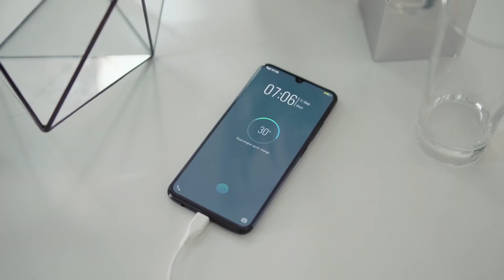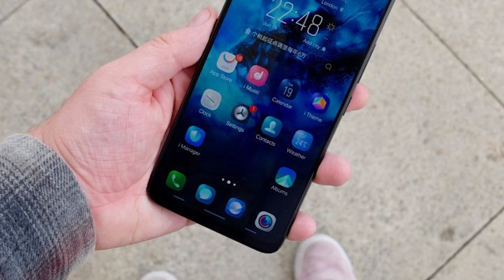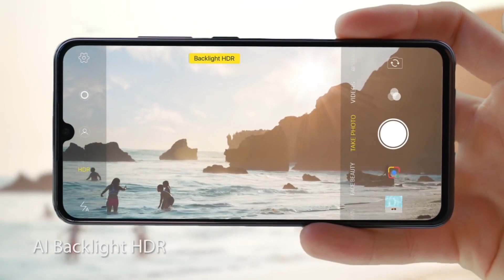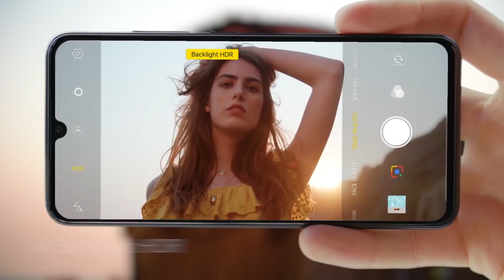Vivo V15 pro Official Look, Specification and Camera !!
Hello Everyone !

Today in this video I am sharing my opinion about the Vivo V15 pro.

Thanks

PIYUSH
HFV Unbox